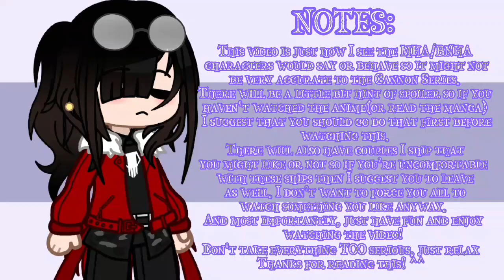°|| The Aftons and Emilys meet MHA/BNHA - Part 5: The Hangover ||°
- Just a boring video? Well yeah, maybe you are right TvT